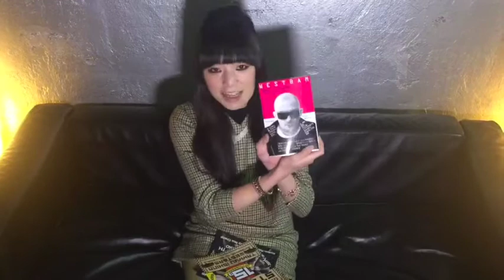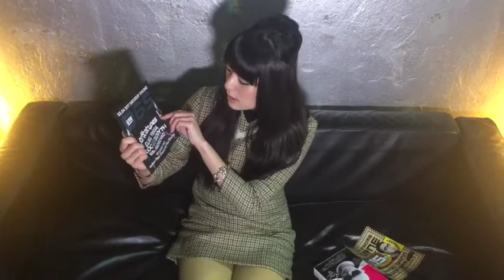YUI CHANNEL VOL.239 3/1 (WED) 2017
YUI CHANNEL, Broadcasting party info by WOMB's PR, Yui. Register now for YUI CHANNEL :)

03/03 FRI
STERNE 15th ANNIVERSARY

03/04 SAT
06S feat. THE PROTOTYPES